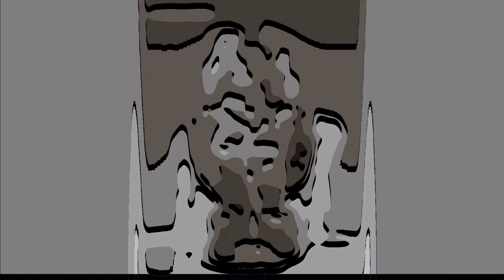Like carved pieces (HD1080p)